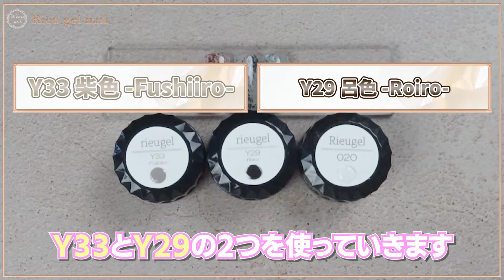超簡単！パイソンネイル 【 セルフネイル 】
今回の動画はこちら↓↓↓↓↓
です☆
リュージェルマーケティング部開発チームのマミです☆
今回は超簡単！パイソンネイル 【 セルフネイル 】
秋冬に向けたネイルになりました♫

リュージェルオンラインショップもよろしくお願いします✨
(こちらは誰でも購入できるサイトになっています)

その下にネイリスト(スクール生)専用オンラインショップのアドレス
ネイリスト(スクール生含む)専用ショップのご利用はパスワードが必要です。